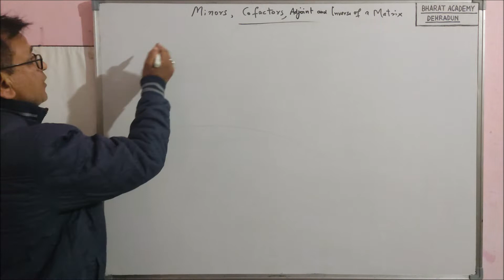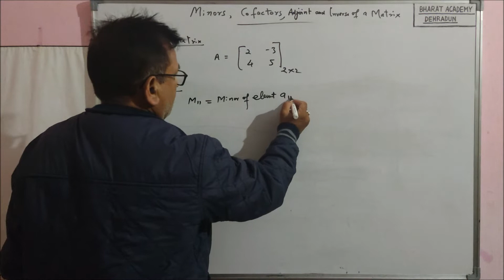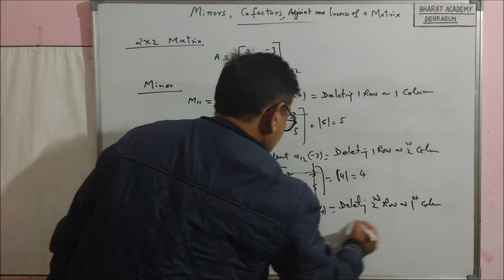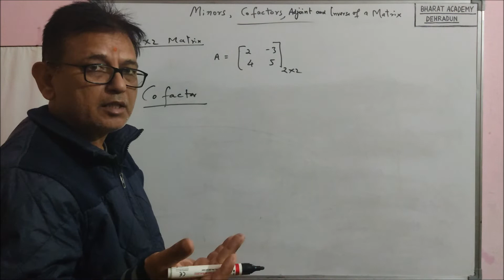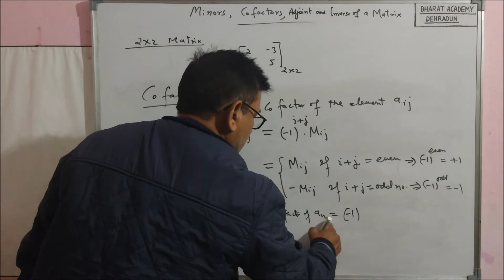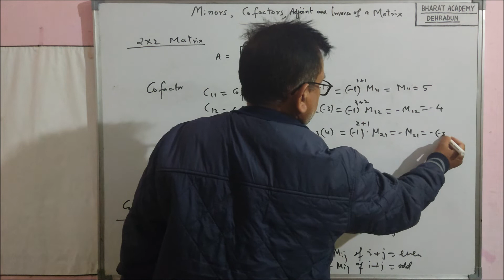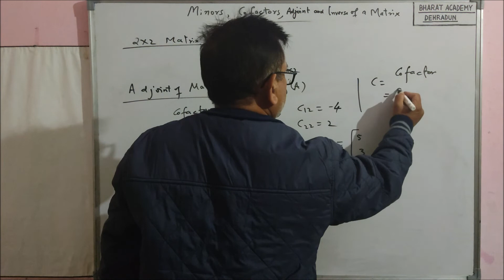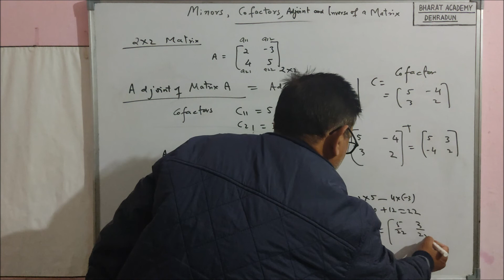Minors, Cofactors, Adjoint and Inverse of a 2x2 Matrix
It is a Descriptive Lecture on the Topic "Minors, Cofactors, Adjoint and Inverse of a 2X2 Matrix" delivered by Mr Manoj Thapliyal.

Contents -
• Minors of a 2X2 Matrix
• Cofactors of a 2X2 Matrix
• Adjoint of a 2X2 Matrix
• Inverse of a 2X2 Matrix
• Numericals

If you want to learn about Matrix and Operations on Matrices, check out the links given below -

If you have any doubts or queries regarding this video lecture, then please write it in the comment section, it will, be answered as soon as possible.